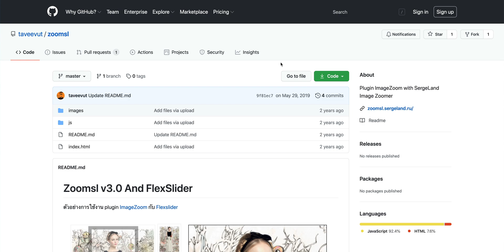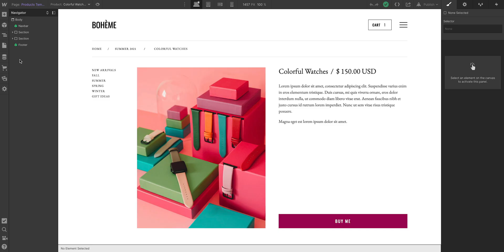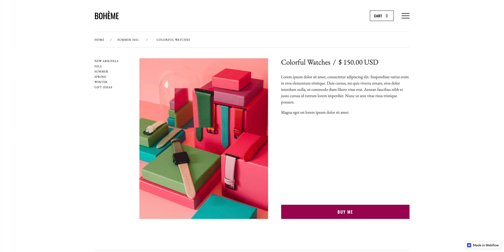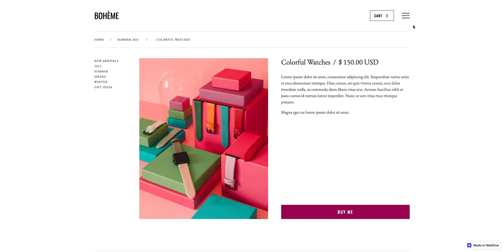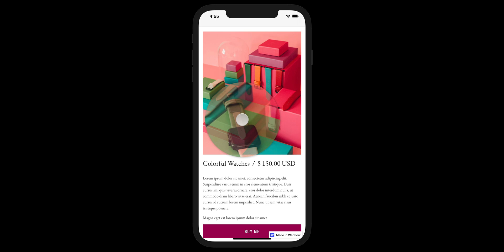Custom image magnification on mouse hover — Webflow tutorial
Your website or your ecommerce store might have images that contain intricate details — for instance, product photos or artwork. With a little custom code, you can give your visitors the power to hover over and magnify portions of these images — and they won’t even have to lift a finger to do it. Unless they're on a mobile device, in which case, there's a higher probability they'll lift their finger.

00:00​ - Introduction
00:35​ - Paste the custom code into your project
01:28​ - Add a class to your images to identify the images with the magnification
02:22​ - Style the magnifier (specifically the size, shape, and shadow)